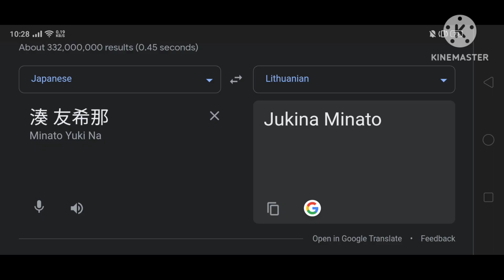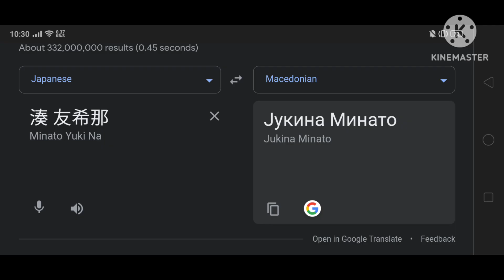(1,350) BanG Dream! (Yukina Minato) In (12) Different Countries | Part.1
(Yukina Minato)
Translate From :
🇯🇵 Japanese

Thumbnail (180%) : In Iran